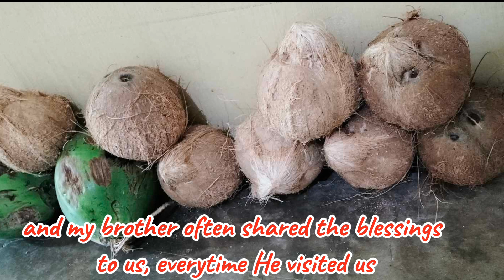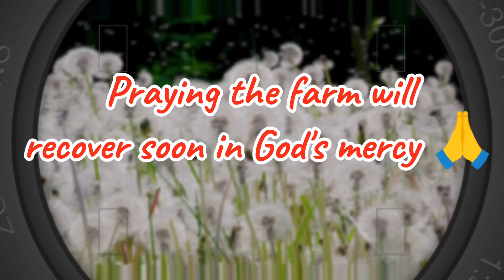Damaged left by typhoon Aghon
Abundant harvest before typhoon Aghon.